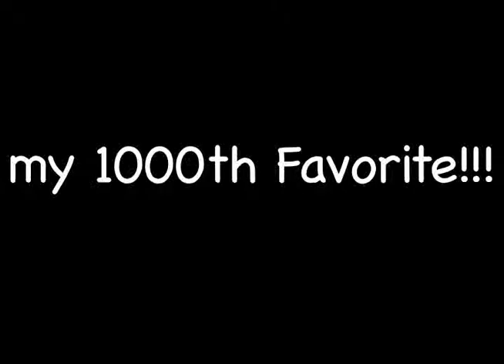1000th Favorite!!!!!! Thank You :)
From the bottom of my heart I want to thank each and every one of you for helping me on my journey to 1000 favorites! The YouTube has really become something so much more to me than a world wide website and it's thanks to you all! Here's to 1000 more favorites! xoxoxo :)